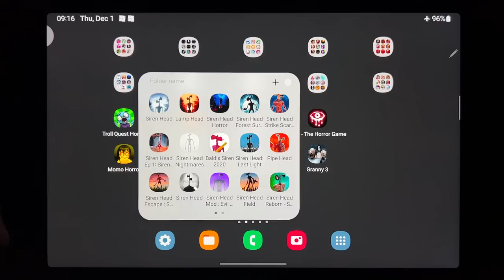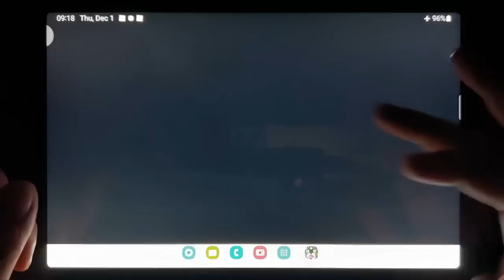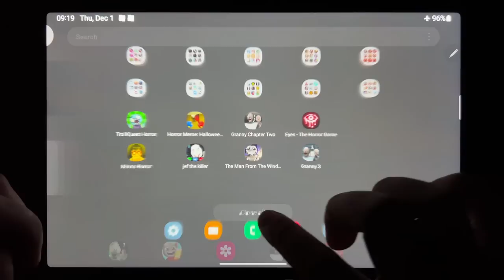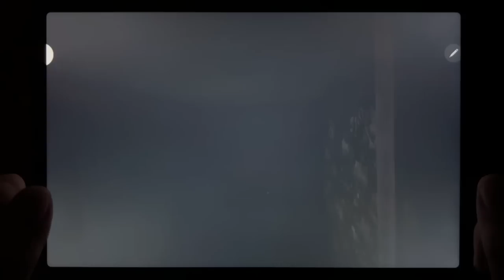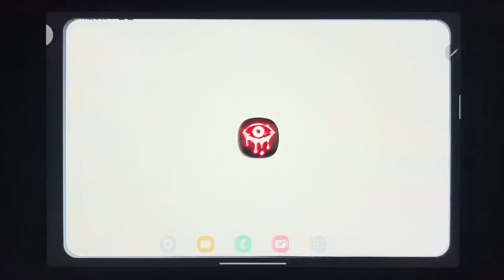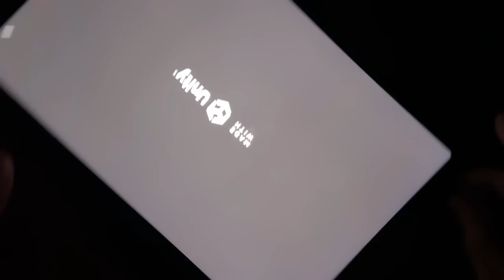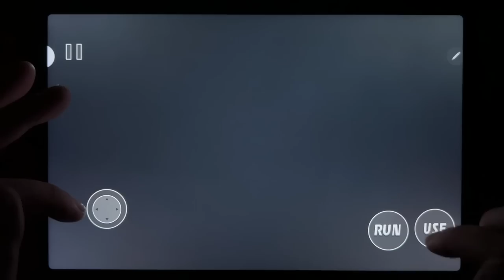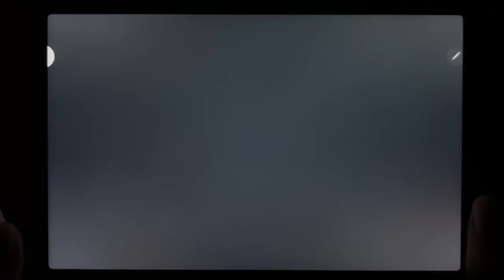Troll Quest Horror, Horror Meme: Halloween Chasing, Granny Chapter Two, Eyes The Horror Game...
Troll Quest Horror, Horror Meme: Halloween Chasing, Granny Chapter Two, Eyes The Horror Game, Momo Horror, Jef the Killer, The Man From The Window, Granny 3